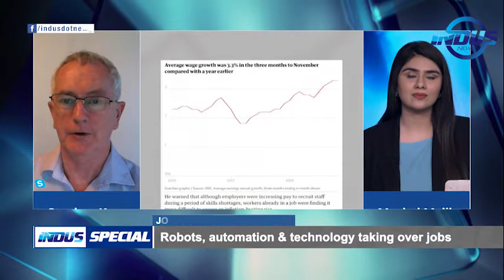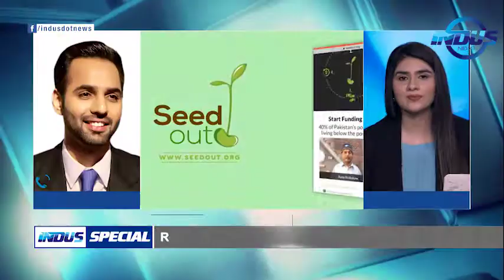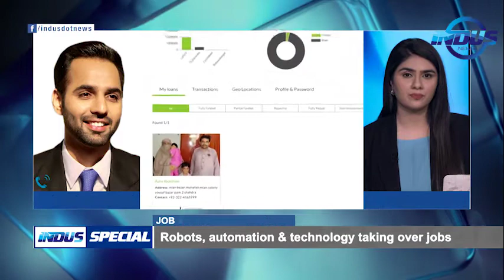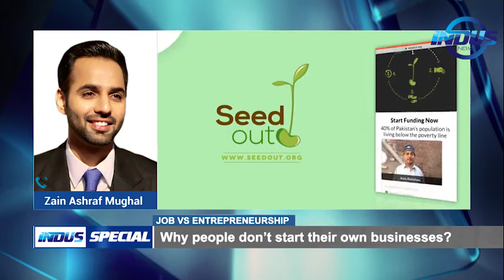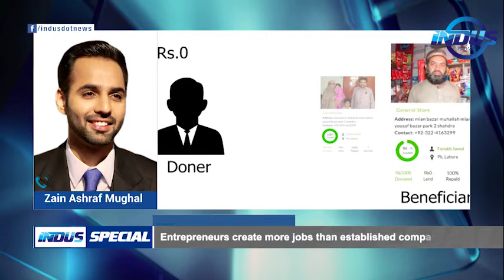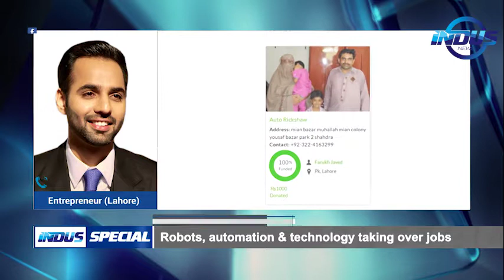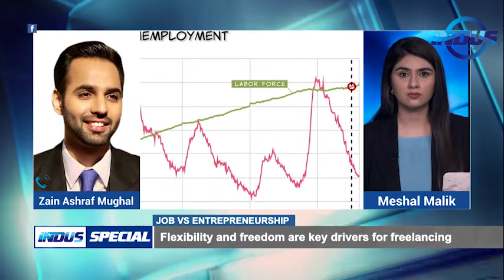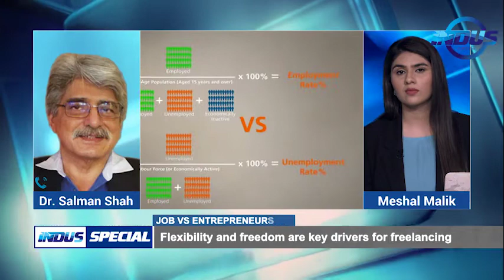Indus Special with Meshal Malik | Job vs Entrepreneurship | Ep 109 | Indus News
Watch Meshal Malik's interesting discussion with some of the best experts from all around the world in Indus Special.

Topic:
Job vs Entrepreneurship

Analysts/Experts:
* Stephen Keen
* Osman Pervaiz Mughal
* Mohammad Khan
* Zain Ashraf Mughal
* Dr. Salman Shah